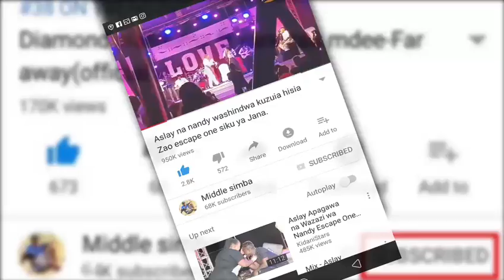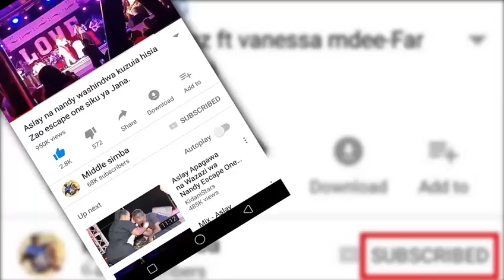FRANCE 1 VS 0 BELGIUM(SEMI FINAL 2018 FIFA WORLD CUP)